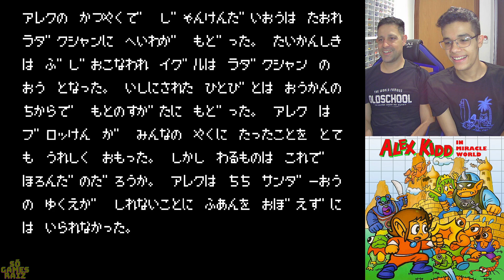Alex Kidd - Master System - ATÉ ZERAR (Paizão Gameplay)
Alex Kidd in Miracle World (アレックスキッドのミラクルワールド?) foi o primeiro jogo da série Alex Kidd, lançado em 1986 para o console Sega Master System. Se tornou muito popular entre os jogos para Master System, sendo um dos motivos que o levaram a vir na memória do console. Jogo de plataforma em 2D, semelhante ao Super Mario Bros. da Nintendo. Acredita-se que Alex Kidd tenha sido criado para competir com o Super Mario Bros..[3] Apesar de ter sido considerado melhor que Mario por muitos críticos, não se tornou tão popular devido à baixa popularidade do console.
Um aspecto distinto do jogo é o uso do jogo pedra, papel, tesoura (também conhecido como jaquempô) para derrotar alguns dos chefes, em vez da tradicional luta dos jogos de plataforma.[carece de fontes] Perto do fim do jogo os chefes ficam mais difíceis de serem derrotados, pois eles fazem escolhas aleatórias no jaquempô e enfrentam Alex depois de serem derrotados por ele no Jaquempô. O jogador pode utilizar o dinheiro acumulado durante as fases por Alex em lojas para comprar itens, vidas extras e até veículos.

Conheça o Clube do pinball em São Paulo !
Eleito o melhor espaço Pinball da América Latina 🥇🏆

- Home jonny
- Games das antigas

Até a próxima! Abração!